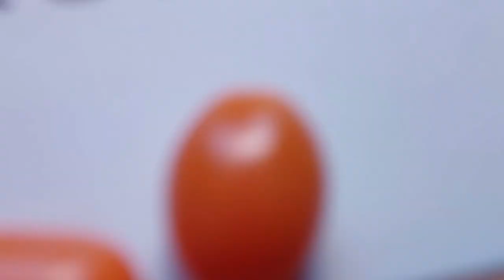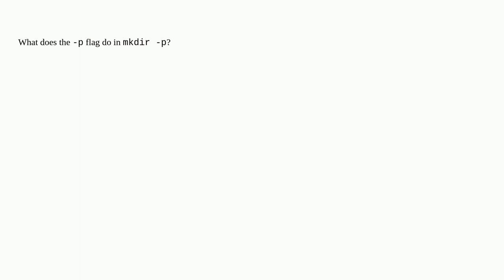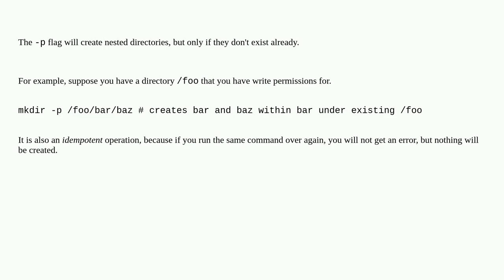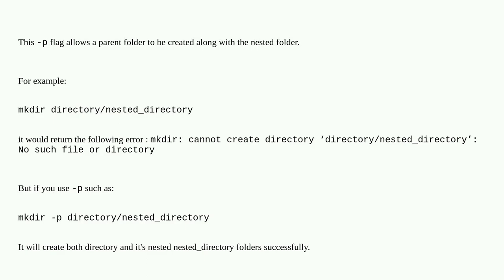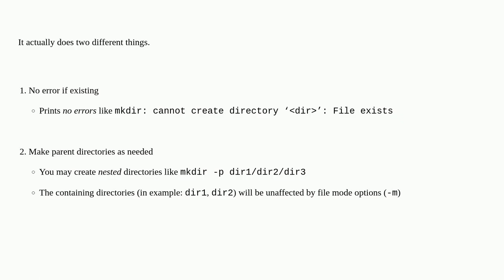What does the -p flag do in "mkdir -p"?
A special thanks goes out to the community

  ubuntu linux